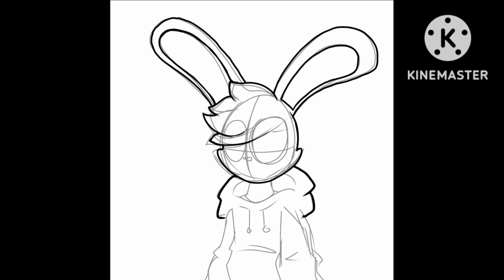Remasterizando dibujos #3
Casi me olvido de esta serie jsjnddkejs